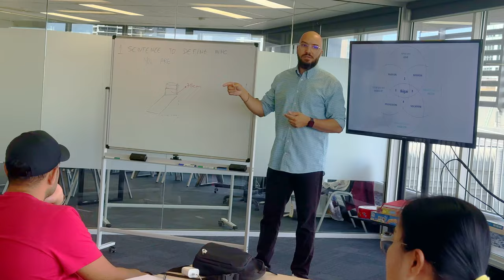How I Preached to a Group of Students without Being Religious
This is a day in my life as a Pastor and Life Purpose coach from the moment I wake up to the moment of my workshop.
In this video, I'll share my experience of preaching to students without being religious. Learn about ikigai, destiny, and how this all ties back to our secret mission as a community.